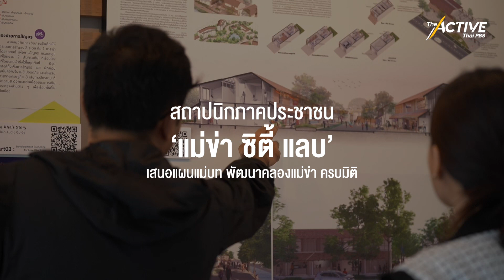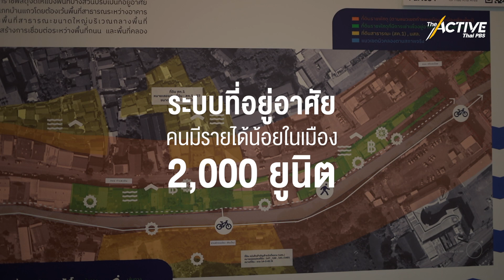เสนอแผนแม่บทพัฒนา คลองแม่ข่า : The Active (20 ธ.ค. 2566)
เบื้องหลังภาพสวยงามของคลองแม่ข่าในสถานะแหล่งท่องเที่ยวแห่งใหม่ของเชียงใหม่ ถูกตั้งคำถามจากคนในพื้นที่ว่า เป็นการพัฒนาที่กำลังจะทิ้งใครไว้ข้างหลังหรือไม่? เมื่อต้องมีการปรับปรุงภูมิทัศน์ ปรับเปลี่ยนผังที่อยู่อาศัย และการโยกย้ายผู้คนออกจากพื้นที่
The Active ชวนฟังข้อเสนอของ MAE KHA CITY LAB ห้องปฏิบัติการภาคประชาชนเพื่อสร้างสรรค์แนวทางการพัฒนาคลองแม่ข่าและลำน้ำสาขา จ.เชียงใหม่ ที่มองว่า “จะพัฒนาทั้งที่ต้องครบมิติ” และเรื่องนี้ต้องใช้อำนาจระดับประเทศ